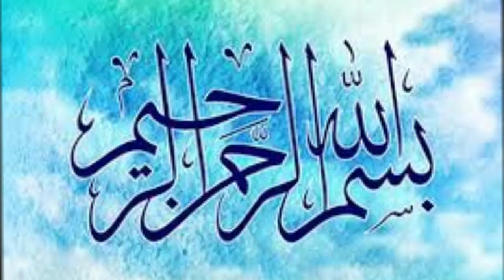naaf me tail lagane k faiday